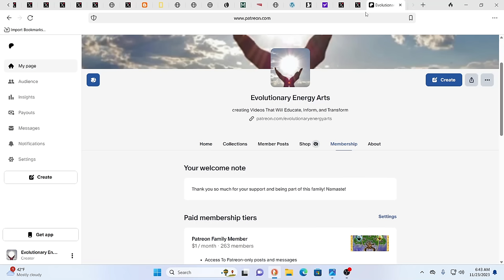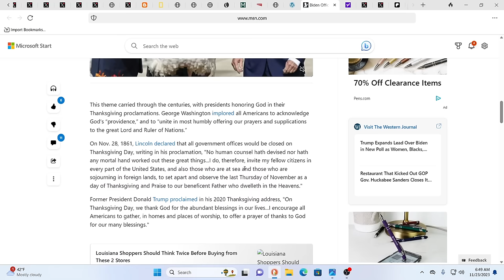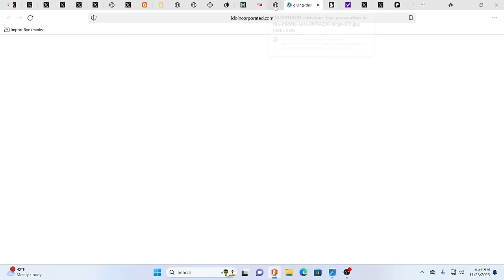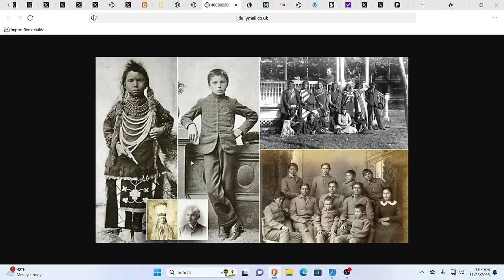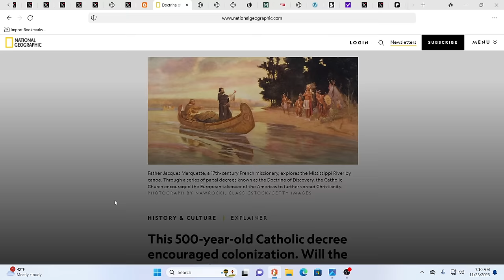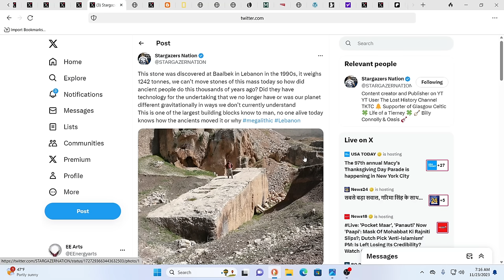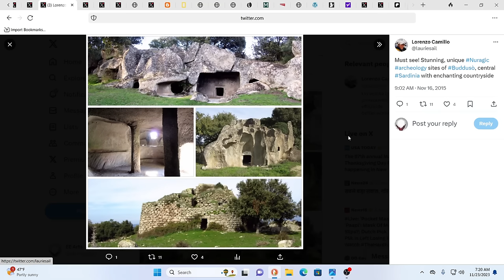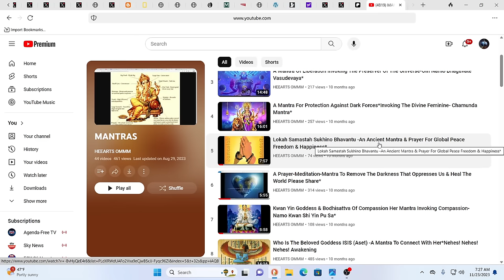STATE OF EMERGENCY & EVACUATIONS KY*BIDEN OMITS "GOD" FROM THANKSGIVING*GIANTS & HIDDEN HISTORY*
For truly uplifting energies & frequencies in these times!